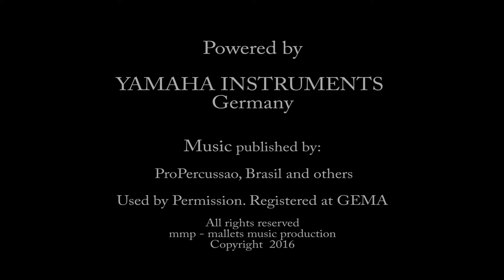Zequinha de Abreu - TICO TICO performed by NEY ROSAURO & Roland Härdtner, 2014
NEY ROSAURO and Roland Härdtner performed this famous music from Brazil as the first encore during the concerts "Roland Härdtner's Classic Mallets meets Ney Rosauro".
If you would like to see more of Roland Härdtner's musical activities (more than 200 concert videos in the near future), please subscribe to his new channel and you will always be informed about the most recent clips.